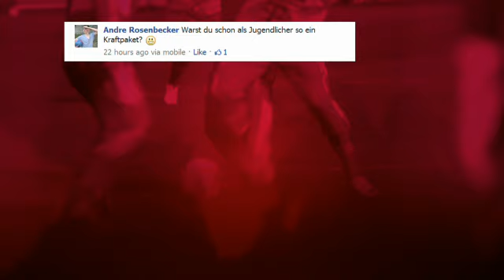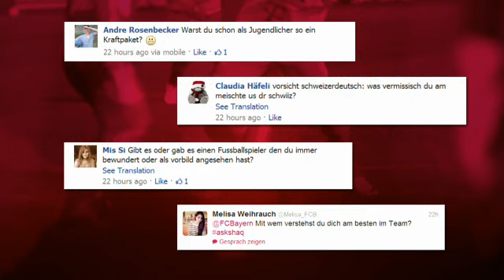FCB News 11.01.2013 - Shaqiri beantwortet Fan-Fragen